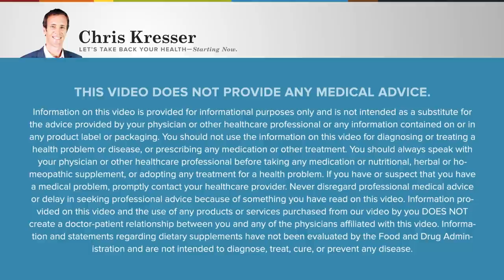RHR: The Best Ways to Support Diet Change—with Melissa Hartwig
In this episode of Revolution Health Radio (RHR) we discuss “RHR: The Best Ways to Support Diet Change—with Melissa Hartwig." When someone changes from a “Standard American Diet” to a whole foods diet that cuts out things like grains, dairy, and sugar, the results can be dramatic. Today I talk with Melissa Hartwig, founder of Whole30, to discuss the best ways to help people make the leap to “real” food.

In this episode we discuss:

The inspiration behind the Whole30 diet
The psychological component to diet
Accepting the responsibility for change, without blame
More evidence on how diet impacts health
How important it is to support change in different ways
Melissa’s two new books
Using the concept of food reward for weight loss

Chris Kresser, M.S., L.Ac., is a practitioner of integrative and functional medicine, the creator of one of the world's most respected natural health sites, ChrisKresser.com, and author of the New York Times best seller, The Paleo Cure. He is widely known for his in-depth research uncovering myths and misconceptions in modern medicine and providing natural health solutions with proven results.